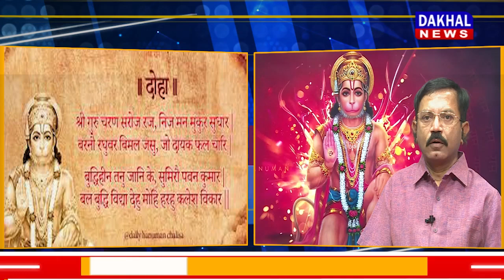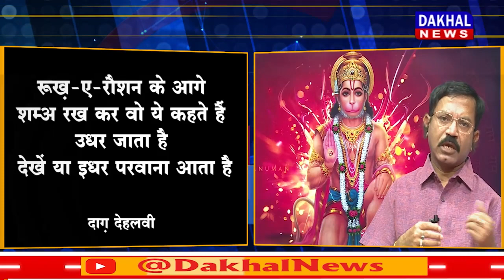DAKHAL NEWS कवि कुल गुरु वाल्मीकि की कवि-चेतना का प्रवाह और व्याध दृष्टि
कवि कुल गुरु वाल्मीकि की कवि-चेतना का प्रवाह और व्याध दृष्टि